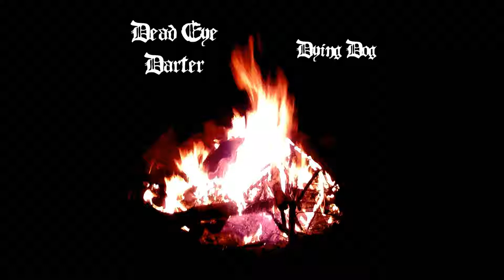Dead Eye Darter - In Time (Mark Collie)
Taken from the album, "Dying Dog". Released by Death Roots Syndicate in 2017.

See our channel for more Dark Roots Music.